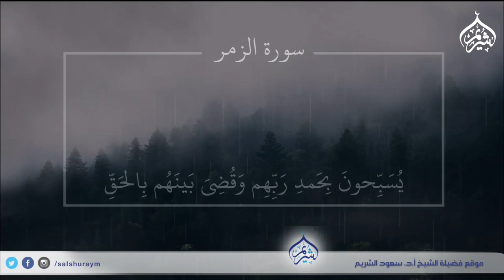قنوطك من رحمة الله أعظم إثما من ذنوبك نفسها؛لأن القنوط ضلال سبقه سوء ظن بمن يغفر الذنوب جميعا